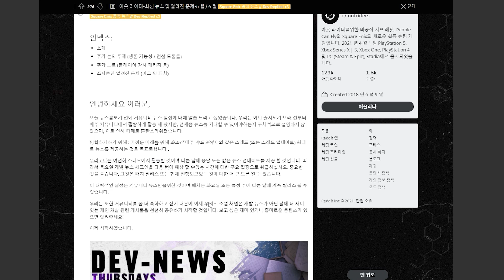아웃라이더스 (6월 4일 패치) 아쉬워.. 아쉬워.. 😐😐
김프의 디스코드 ▼▼▼▼▼

(ღ'ᴗ'ღ)
파밍형FPS를 중심으로 게임을 즐기는 게임채널 김프TV입니다. ^^
즐거운 게임 김프TV와 함께 해요~